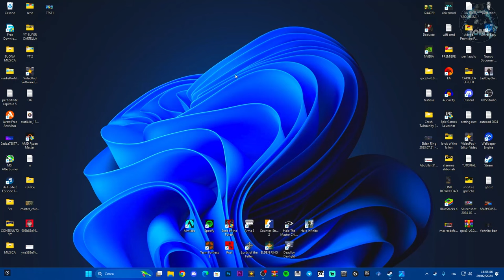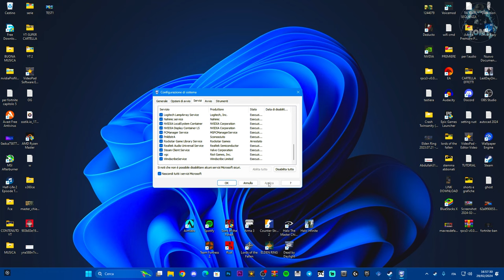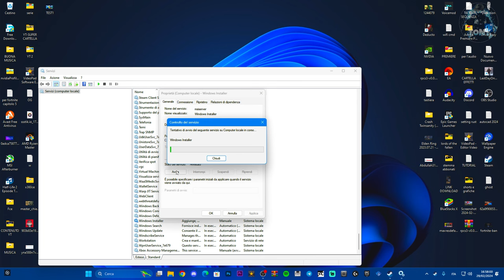Windows Installer - È in corso l'installazione di un altro programma | Risolto su windows 10 e 11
MIO REFCODE:563685ph1

PC:
MOBO: B450 GAMING PLUS
CPU: R5 3600
GPU: 1660 SUPER
RAM: 16 GB
CASE: 4000D AIRFLOW CASE CORSAIR

VIDEO TUTORIAL
               GAMES---TECH---MICROSOFT